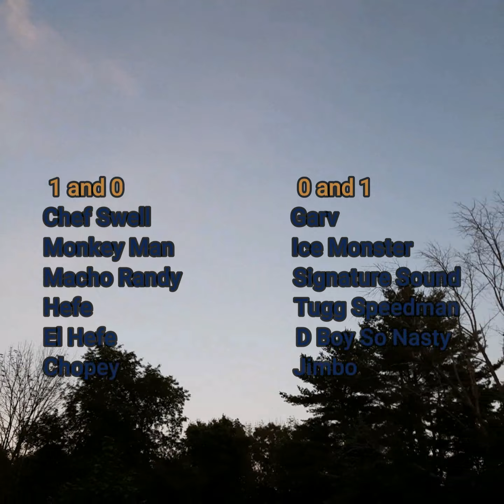July Tournament: Day 1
G C C g o e s t o t h e  j o u r n e y o f a t h o u s a n d p o u n d s s t a r t s w i t h a s i n g l e p o u n d g o e s t o  t h e  j o u r n e y o f a s i n g l e y o u t u b e v i d e o s t a r t s w i t h a t h o u s a n d a h o u r s o f e d i t i n g g o e s t o a m w e a r  i n g a n a d u l t d  i a p e r